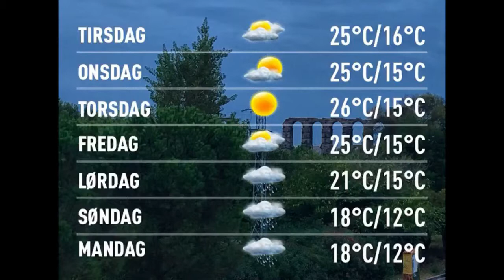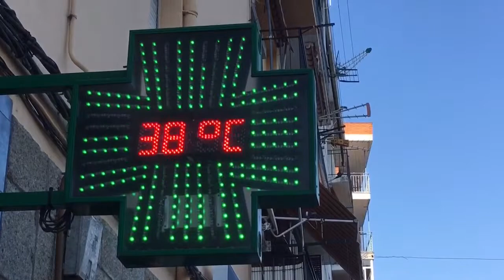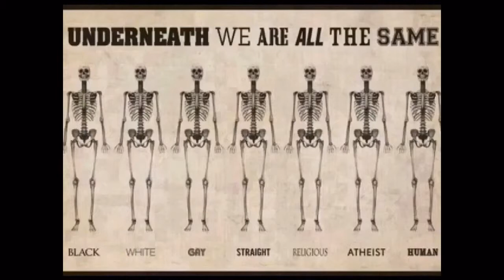Værblogg 18.10.2016, 12.00 Merida: cloudy 20°C. Vind: ØNØ/2 m/s.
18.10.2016, 12.00 Merida: cloudy 20°C. Vind: ØNØ/2 m/s.